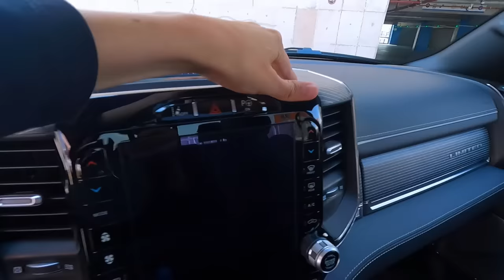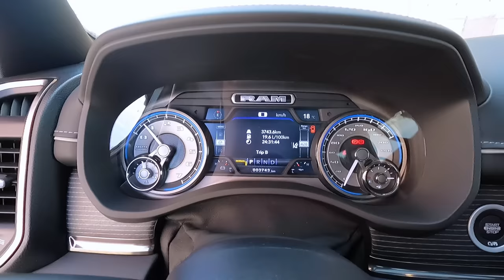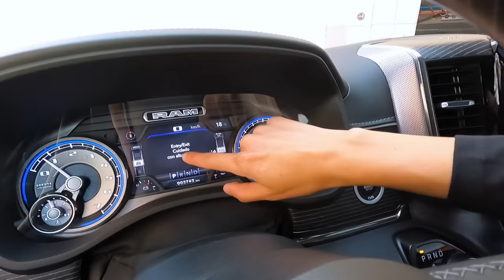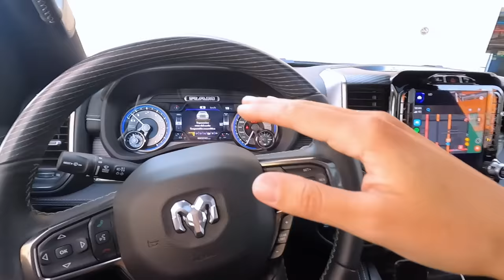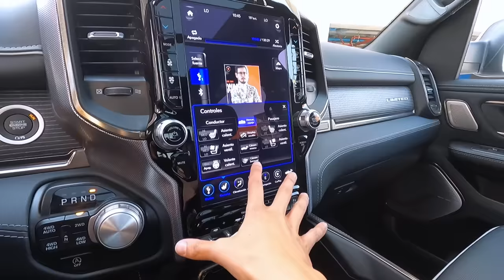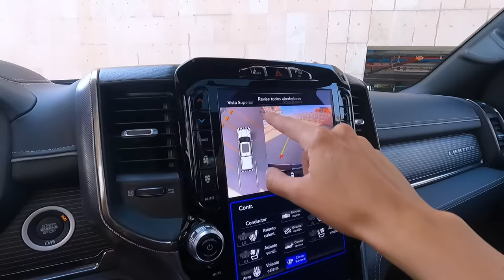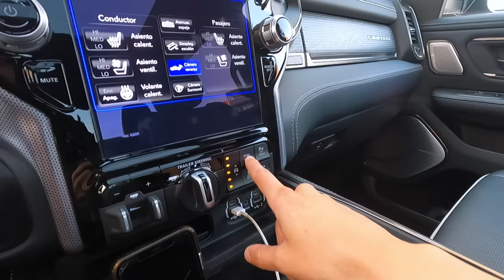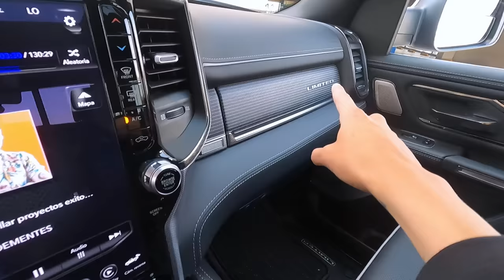RAM 1500 Limited 2021 mas que una Pick Up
Ram 1500 Limited ahora llega con tecnología E-torque, y que es esto? El e-Torque combina un motor-generador por correa con un paquete de baterías de 48 voltios, que gestiona las funciones start/stop, la entrega de torque de corta duración y el sistema de recuperación de la energía de frenado. El sistema e-Torque añade hasta 130 lb-pie a el bello HEMI V-8 5.7 litros. Que en total desarrolla 395 caballos de fuerza y 410 lb/pie de torque ya con el sistema Mild-Hybrid e-Torque y se acopla a una transmisión automática de 8 velocidades con tracción 4x4.

Precio Ram 1500 desde $969,900MXN  -  $48.900Usd aprox.
Precio version del video $1,314,900MXN  -  $66.400Usd aprox.

Gracias a Ram de Mexico por permitirme poner a prueba la nueva Ram 1500!
Y gracias tambien a Estacionamientos Deprisa por permitirme grabar en sus instalaciones, un lugar seguro y muy cool!